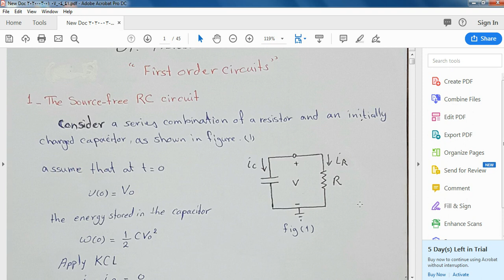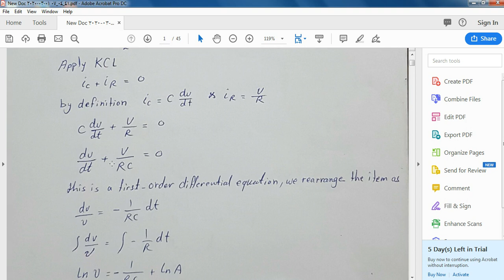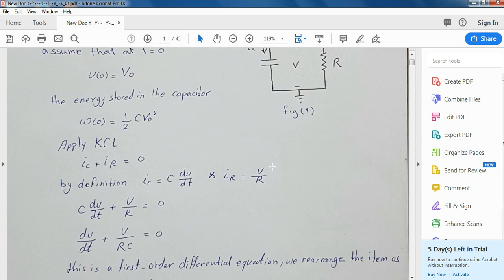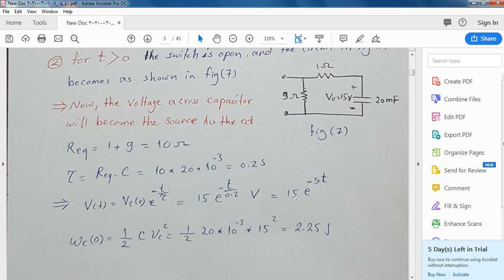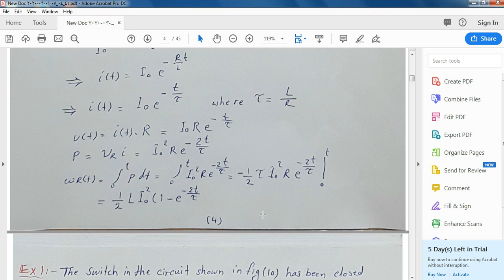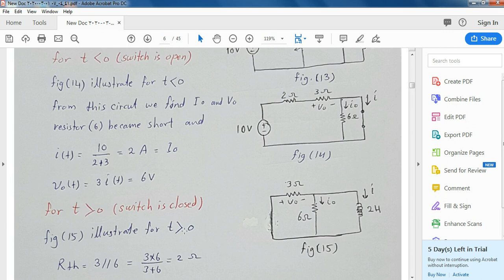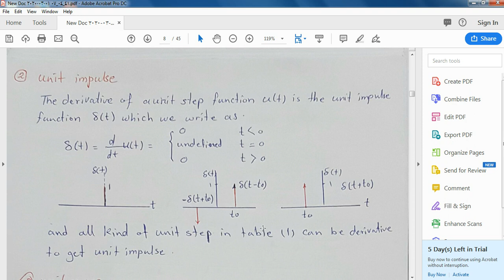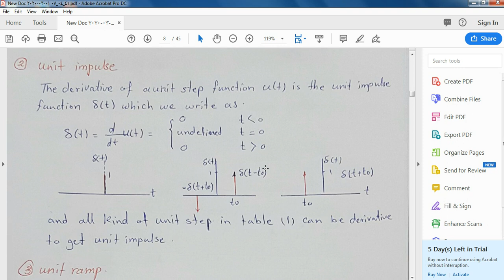Circuit transient part 1